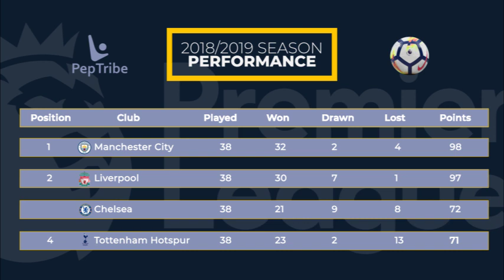Past PREMIER LEAGUE SEASON REVIEW (2014/2015 - 2018/2019)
Let's take a look at every Premier League club performances for the past five seasons, what position they finished in on the table.